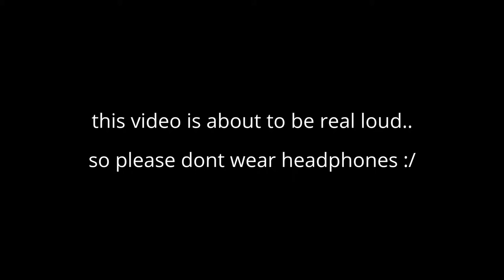(xbox clip) BEWARE OF WARFRAME TERRORIST!!!!!!!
RIP volt.

(i honestly have no links for this one other than that last film at the end which was filthy frank)